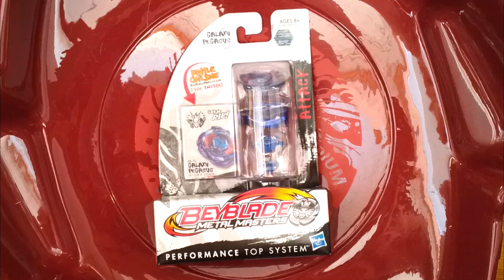Beyblade Metal Masters Unboxing Galaxy Pegasus Video Hasbro Spielpirat.de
So Leute,

ich habe heute mein erstes Unboxing Video aufgenommen und hoffe, dass es ganz in Ordnung ist.

Euer Pirat ;)